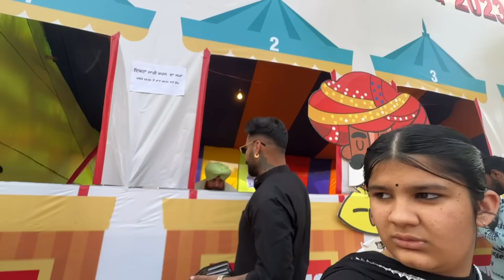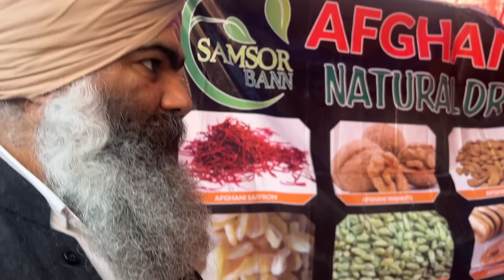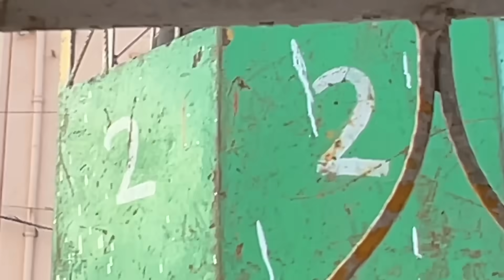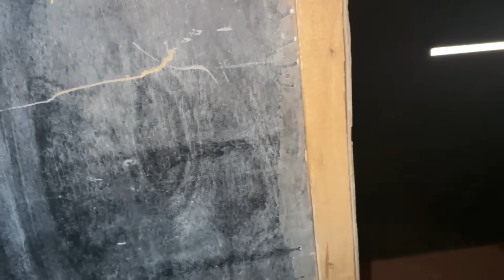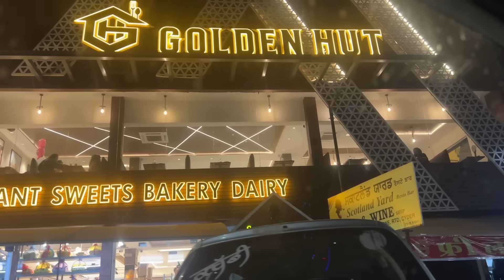PEHLI VAAR INDIA SOHRA FAMILY NAL DEKHEA MELA | KIRAT HERITAGE FESTIVAL CH LAGI RON | INDER & KIRAT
Lets get social:
INDER & KIRAT INSTAGRAM: